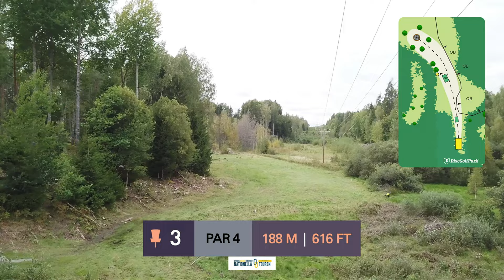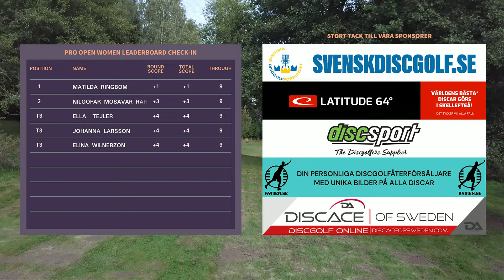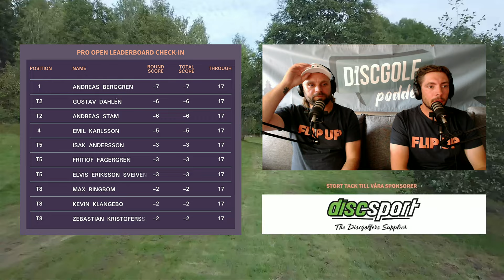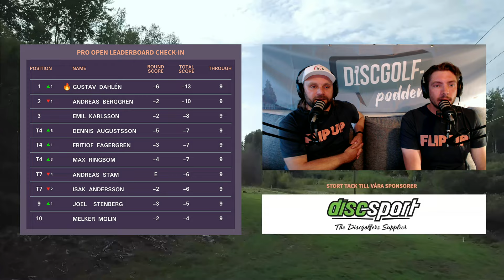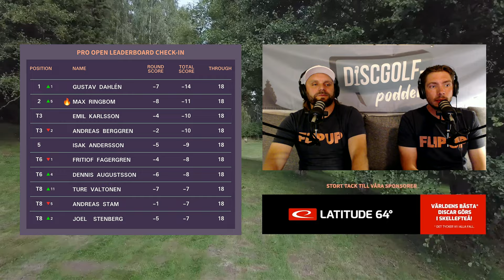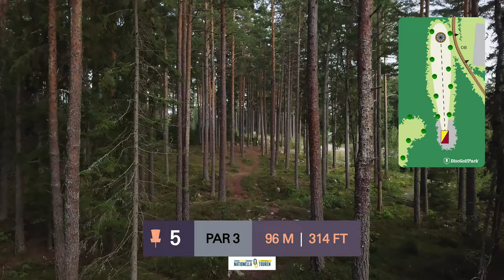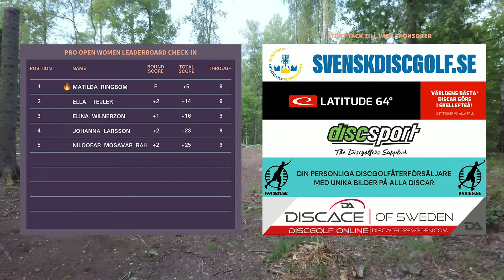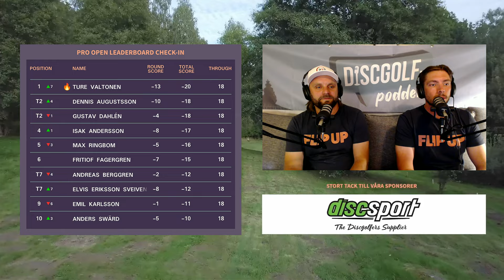Discgolf live: Nationella Touren på Häfla bruk 2023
Upplev livekommenterad discgolf från Nationella Touren på Häfla bruk, spelad 1-3 september. Var med när det händer, direkt här på Youtube.

Sändningen visar FPO feature respektive lead card, som under helgen bestod av:
Elina Wilnerzon, Matilda Ringbom, Johanna Larsson, Ella Tejler, Niloofar Mosavar Rahmani

I denna sändning:
00:00:00 Nedräkning
00:03:45 Runda 1, front 9
00:43:04 Runda 1, back 9
01:19:40 Runda 2, front 9
01:57:43 Runda 2, back 9
02:37:21 Runda 3, front 9
03:12:55 Runda 3, back 9
03:47:41 Vinnarintervju
03:55:43 Hej från kontrollrummet!